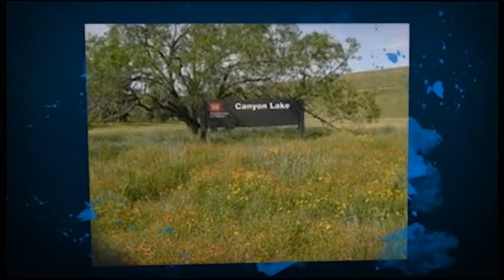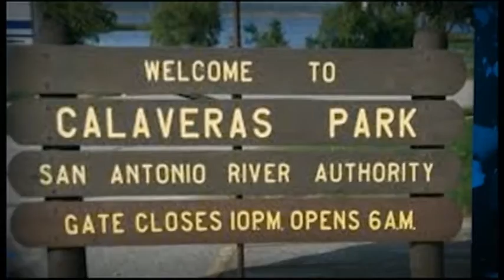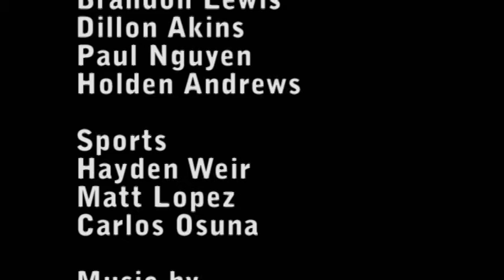WCTV MAY 17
Throwback Thursday!